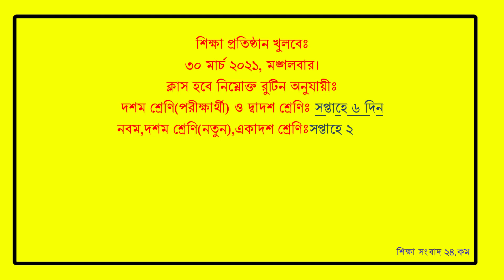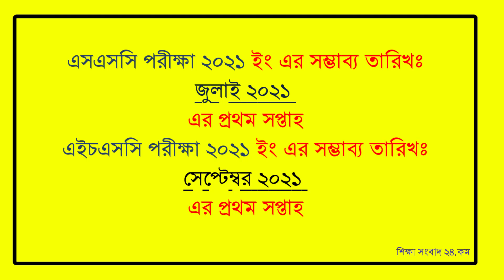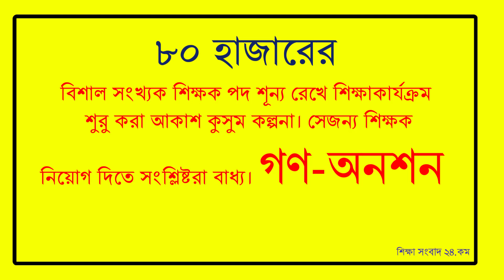৩য় গণ বিজ্ঞপ্তি মার্চেই | শিক্ষা সংবাদ ২৪.কম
১. বিশ্ববিদ্যালয়ে গুচ্ছভর্তির আবেদন ১ এপ্রিল থেকে, পরীক্ষা শুরু ১৯ জুন

২. আন্তর্জাতিক নারী দিবস আজ, যোগ্যতা দিয়ে নারী-অধিকার নিশ্চিত করার পরামর্শ প্রধানমন্ত্রীর

৩. ১৬ হাজার নিবন্ধনধারীকে নিয়োগ দিতে এনটিআরসিএকে হাইকোর্টের নির্দেশ

৪. ৮ম শ্রেণির শিক্ষার্থীদের রেজিস্ট্রেশন শুরু ১৫ মার্চ, বিজ্ঞপ্তি জারি

৫. ঢাকা বিশ্ববিদ্যালয়ে ভর্তির আবেদন শুরু

৬. দাখিল পরীক্ষার্থীদের ফরম পূরণ শুরু ২৬ মার্চ

৭. এইচএসসির ফরম পূরণের টাকা ফেরত শুরু কাল

৮. মেডিকেলের ভর্তি পরীক্ষা পেছানোর দাবিতে ভর্তিচ্ছুদের মানববন্ধন

৯. শিক্ষক-শিক্ষার্থীদের অনুদান নিয়ে গুজবে কান দেয়ার পরামর্শ শিক্ষা মন্ত্রণালয়ের

১০. বঙ্গবন্ধু জন্মশতবার্ষিকী উদযাপনে সব মাদরাসায় ১০ দিনের ধারাবাহিক অনুষ্ঠান
এবং
১১. করোনায় আরও ১৪ জনের মৃত্যু, নতুন শনাক্ত ৮৪৫ জন

দৈনিক শিক্ষার সকালের সংবাদ || ৮ ফেব্রুয়ারি, ২০২১ || DAINIKSHIKSHA

দেশ-বিদেশের শিক্ষার সব খবর জানতে দেখুন শিক্ষার সংবাদ ২৪.কম, প্রতিদিন সন্ধ্যা ৭টায়